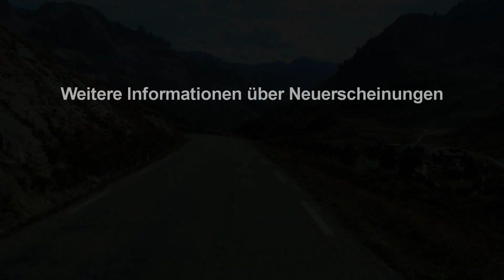Col du Telegraphe und Col du Galibier - FitViewer Virtual Cycling - Real Life Video - RLV France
Der Col du Galibier, mit 2.645 m der fünfthöchste asphaltierte Gebirgspass in den Alpen, wurde vor allem durch die Tour de France weltweit bekannt.

Wir beginnen unsere 43 km lange und mit 1.912 Hm schwere Tour in St.-Michel-de-Maurienne auf 733 m Meereshöhe.

Auf der gut asphaltierten Straße geht es zunächst 11 km bei Steigungen zwischen 8% und 9%  hinauf zum Col du Telegraph (1.570 m).

Die anschließende Abfahrt nach Valloire (1.404 m) lässt uns wieder etwas Kräfte sammeln, für den nun folgenden 17 km langen Anstieg zum Col du Galibier.

Bei einer durchschnittlichen Steigung von 7%, geht es etwa 9 km durch ein lang gezogenes grasbewachsenes Tal stetig aufwärts.

Am Ende des Tales beginnt mit Steigungsspitzen von über 12% der steilere Teil dieser Tour.

In Serpentinen schlängelt sich die Straße die restlichen 8 km durch eine grandiose Hochgebirgslandschaft hinauf zur Passhöhe.

Die anschließende 8 km lange Abfahrt zum Col du Lautaret (2.058 m) mit herrlichen Ausblicken ist der Abschluss dieser wunderbaren Tour.